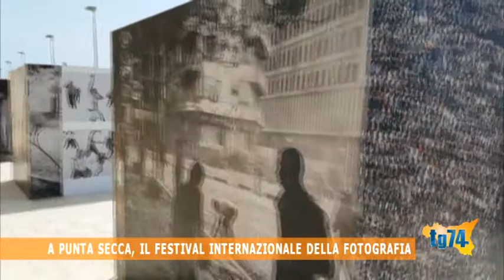A Punta Secca, il festival internazionale della fotografia